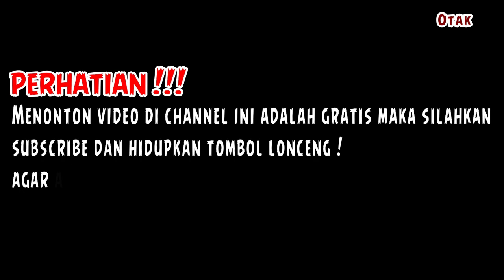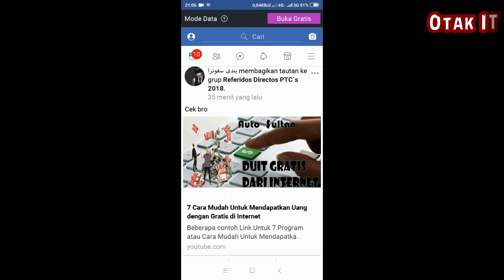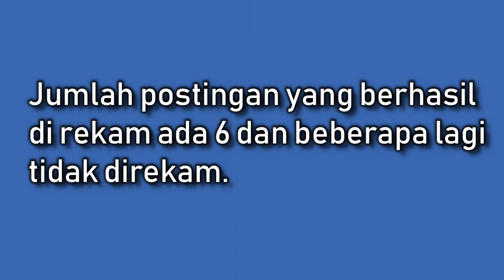Cara Agar Lolos Melakukan Promosi Spam di Grup Facebook 2020... Wajib Coba !!!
Cara Agar Lolos Melakukan Promosi Spam di Grup Facebook... Wajib Coba !!!